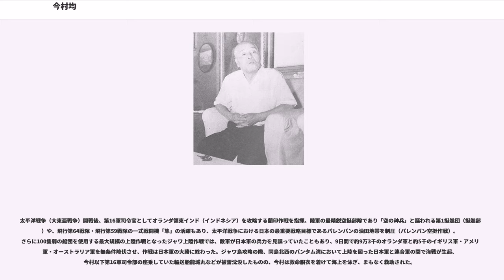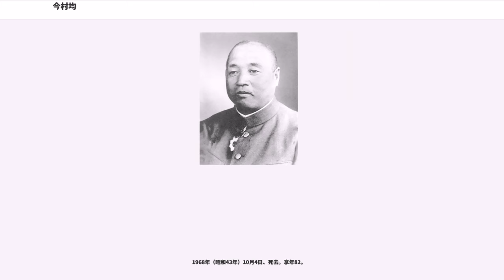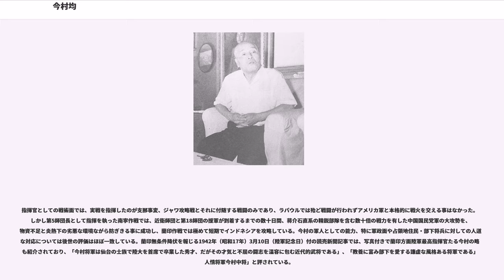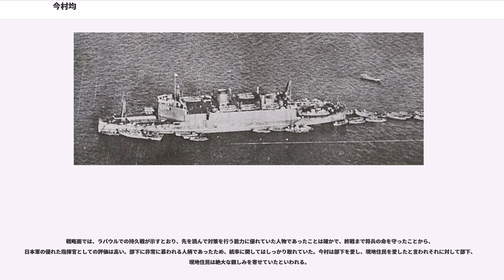今村均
今村 均（いまむら ひとし、1886年6月28日 - 1968年10月4日）は、日本の陸軍軍人。最終階級は陸軍大将。宮城県仙台市出身。

温厚で高潔な人柄と、占領地での軍政・指導能力は高く、名将という評価を受けている。その人柄、エピソードは今日でも旧占領国の現地住民だけでなく、敵国であった連合国側からも称えられている。

祖父は戊辰戦争の際に仙台藩参謀を務める名門であったが、進駐してきた新政府軍に対して融和的な態度をとったため藩内の強行派から非難をあび財産を家来にほとんど分け与え、新政府からの官職への呼びかけにも応じることなく隠遁した。その後、妻を亡くすと名家から後妻を押しつけられるなどしたため酒におぼれる生活を送った。父の虎尾は先妻との間に生まれた。虎尾は幼少時に漢籍をたたきこまれるなど父から教育を受けた。生活が困窮していたため、裁判所の事務員として働きながら家事の出来ない継母に代わり弟妹達を育てた。そのようななか、虎尾は裁判官試験に2番の成績で合格し裁判官として任官した。虎尾は陸軍将校の娘であるきよみを娶り、きよみによって均を始めとする多くの子供が産み育てられた。きよみの勧めで均や弟たちは陸軍将校となった。

新発田中学（甲府中学校から転入）を首席で卒業し、東京で受験勉強していた19歳の春、判事をしていた父の虎尾を亡くしたため、経済的に当初志望していた第一高等学校、もしくは高等商業学校に進学することが厳しくなる。母きよみは陸軍士官学校を推薦していたため今村本人は「一高進学か陸士入校か」と悩んでいたところ、母の薦める軍隊とはどの様なものかと思い、青山の陸軍練兵場で催されていた天覧閲兵式を拝観しに行った。その際、練兵場前で見た、観兵式を終えて帰る明治天皇の姿を見ようと天皇の乗る御料馬車に詰め寄る大勢の群衆の姿に何か熱く感激した今村は、自宅に帰るその足で郵便局に寄り、陸軍士官学校を受験する強い意志の旨の電報を母に打ち、郷里の連隊区で試験を受け合格した。

9歳まで夜尿症を患っていた今村は、青年期になっても夜に何度も便所に立つことから来る睡眠不足に苦しんでいた。そのため講義中の居眠りを度々してしまい、そのたび教官に怒鳴られていた。軍医や同期生に相談したり、睡魔が襲ってきた時に小刃で自分を軽く突くなど対策したものの一向に治らず、野外演習中に農家から貰った唐辛子を講義中にこっそり噛む事で何とか眠気覚ましにした。これに気付いた理解ある教官達は、それ以降今村に対しては居眠りを注意しなくなったという逸話が残っている。

陸軍士官学校を優秀な成績で卒業した今村は見習士官を経て陸軍歩兵少尉に任官し、中尉の頃に陸軍大学校に進学。そこでも居眠りを繰り返したが、士官学校時代の話は陸大の教官にも伝わっていたらしくそれほど厳しい説教を受けることもなかった。そのようなハンディを背負いながらも陸軍大学校を首席で卒業し、恩賜の軍刀を賜った。

太平洋戦争（大東亜戦争）開戦後、第16軍司令官としてオランダ領東インド（インドネシア）を攻略する蘭印作戦を指揮。陸軍の最精鋭空挺部隊であり「空の神兵」と謳われる第1挺進団（挺進部隊）や、飛行第64戦隊・飛行第59戦隊の一式戦闘機「隼」の活躍もあり、太平洋戦争における日本の最重要戦略目標であるパレンバンの油田地帯を制圧（パレンバン空挺作戦）。さらに100隻弱の船団を使用する最大規模の上陸作戦となったジャワ上陸作戦では、敵軍が日本軍の兵力を見誤っていたこともあり、9日間で約9万3千のオランダ軍と約5千のイギリス軍・アメリカ軍・オーストラリア軍を無条件降伏させ、作戦は日本軍の大勝に終わった。ジャワ島攻略の際、同島北西のバンタム湾において上陸を図った日本軍と連合軍の間で海戦が生起、今村以下第16軍司令部の座乗していた輸送船龍城丸などが被雷沈没したものの、今村は救命胴衣を着けて海上を泳ぎ、まもなく救助された。

攻略の後、オランダによって流刑とされていたインドネシア独立運動の指導者、スカルノとハッタら政治犯を解放し資金や物資の援助、諮詢会の設立や現地民の官吏登用等独立を支援する一方で、今村は軍政指導者としてもその能力を発揮し、攻略した石油精製施設を復旧して石油価格をオランダ統治時代の半額としたり、オランダ軍から没収した金で各所に学校の建設を行い、日本軍兵士に対し略奪等の不法行為を厳禁として治安の維持に努めるなど現地住民の慰...